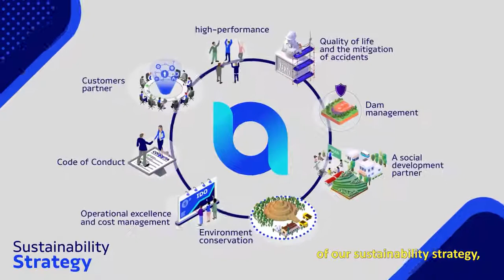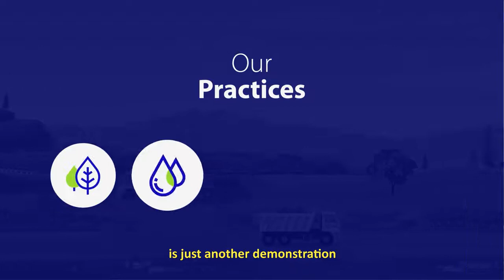CBA gets green certified by ASI Aluminum Stewardship Initiative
The ASI (Aluminum Stewardship Initiative) international certification attests to the highest global standards we apply for enhancing our management, processes and products.